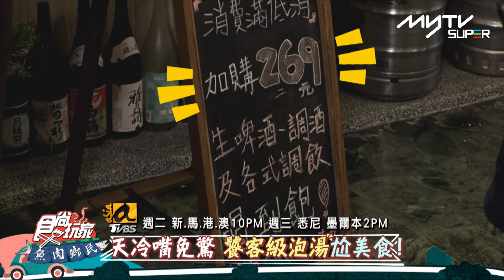食尚玩家 魚肉鄉民｜楊銘威 饕客級泡湯美食｜12月19日預告｜主持：小禎、胡釋安｜TVBS Asia 無線衛星亞洲台 (頻道601) ｜逢星期一至五 晚上9時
TVBS Asia 無線衛星亞洲台

食尚玩家 魚肉鄉民
主持：小禎、胡釋安

跟著胡姐弟CP寄生吃爆各地鄉民!

首播日期: 逢星期一至五
播放時間: 晚上9時
播放頻道: TVBS Asia 無線衛星亞洲台 (頻道601)